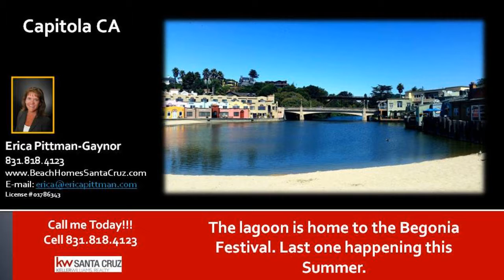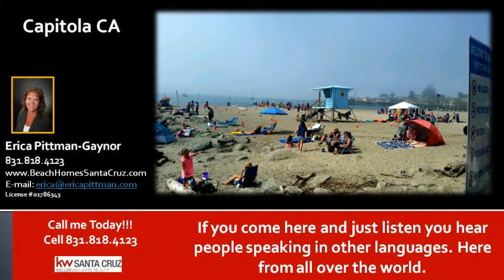Fun places in Capitola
Fun places in Capitola - Capitola Village is the quintessential beach town. Nestled on the South end of Santa Cruz right on the sand it is one of my favorite places to ride my bike to and just people watch. People come here from all over the world. In the heart of Summer all you hear are foreign languages. In the few hours it took me to take these photos, I heard an Asian language, Dutch, German and French being spoken amongst vacationing families. The ultimate vacation spot is in Capitola. You can surf, boogie board, paddle board, frolic in the ocean, visit the wharf to listed to live music or have a bite to eat at the Wharf House. Another option is to rent a fishing boat off the wharf and go out and hook some halibut, or perch or even a great white shark these days. If you want a cool place to visit come to Capitola. Dont miss the Capitola Art & Wine Festival or the last Capitola Begonia Festival happening this September.